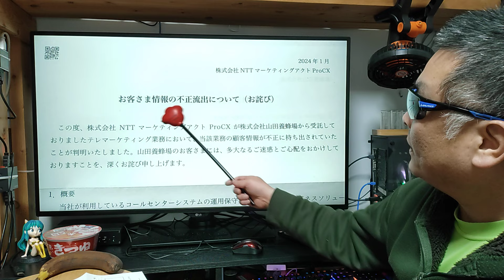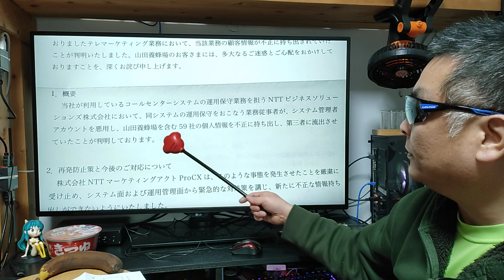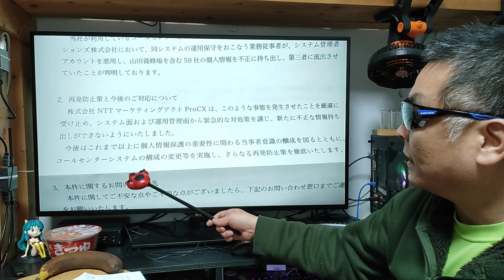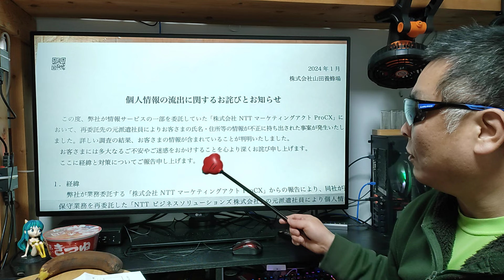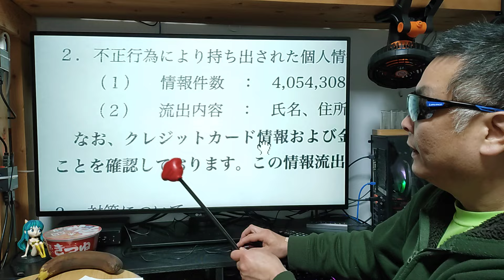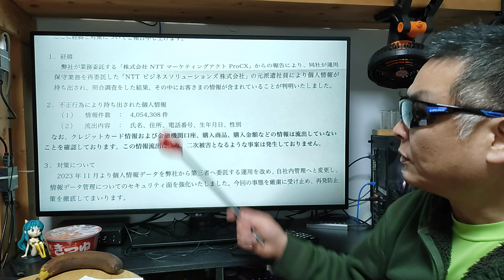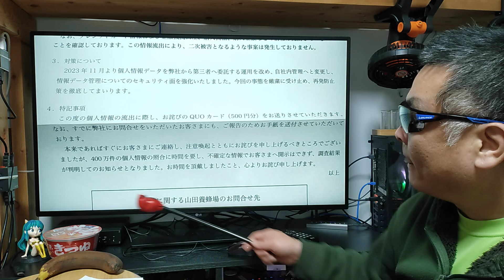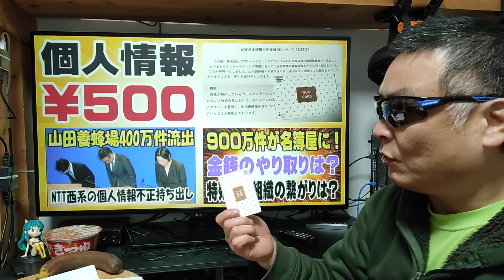QUOカード500円分届いた！ 山田養蜂場の個人情報400万件流出のお詫び！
●Nobsound キャッシュバック特典説明
※ アンプ全品300～500円キャッシュバック！
【広告】楽天モバイル キャンペーン一覧

■お仕事依頼のメールアドレス